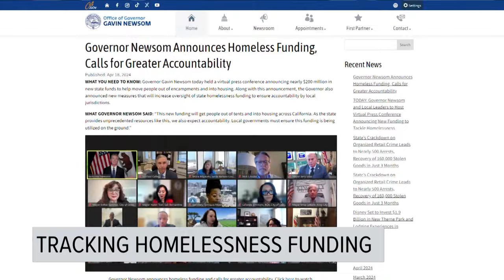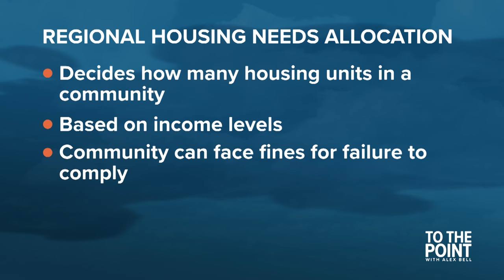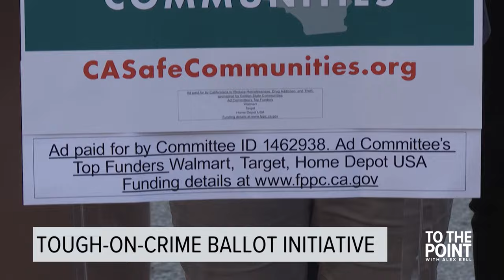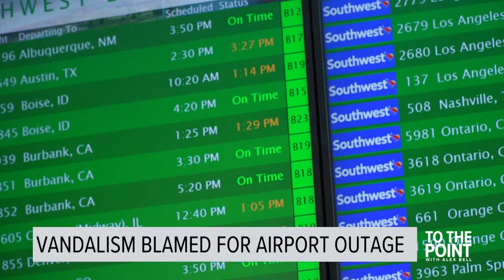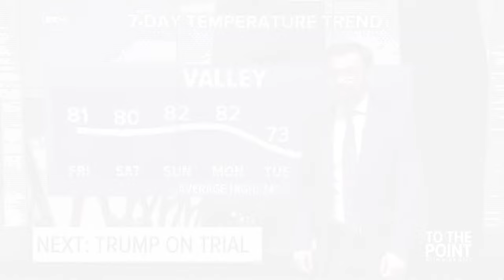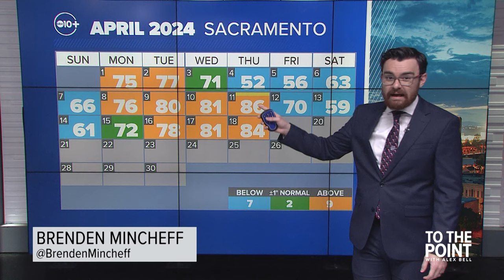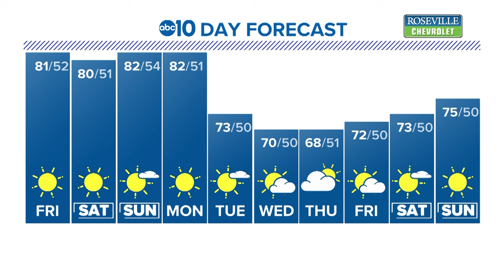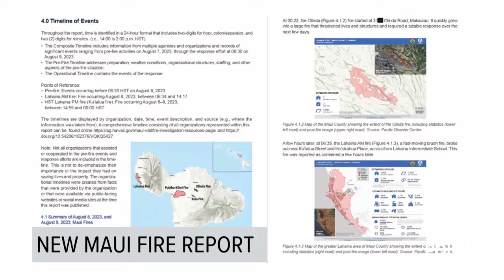Tackling California homelessness funding | April 18, 2024